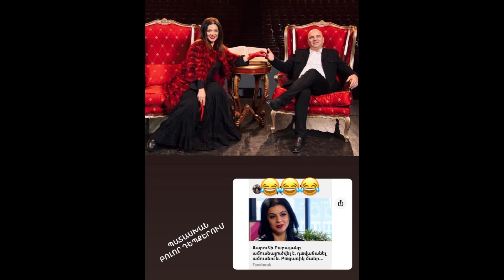Չենք բաժանվել… Զարուհի Բաբայանը պատասխանել է ամուսնուն դավաճանելու և ամուսնալուծվելու մասին հարցին